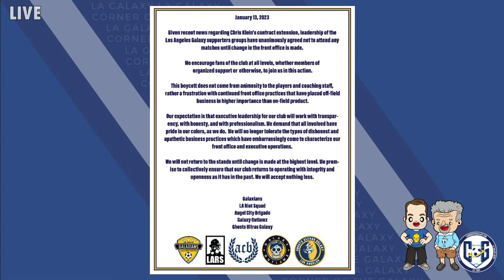PODCAST: AEG, Galaxy, and Supporter Groups in a staring contest? Vanney gives updates on everything.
PODCAST: AEG, LA Galaxy, and Supporter Groups in a staring contest? Vanney gives updates on everything.

- 2022 COG T-SHIRTS!

COG STUDIOS, Calif. -- The LA Galaxy held their first media availability of 2023. And there were a lot of takeaways to discuss. Plus, have you heard about a boycott? AEG has its hands full on this one. And they probably can't blame anyone else but themselves.

On today's show, hosts Josh Guesman (LA Galaxy Beat Reporter) and Kevin Baxter (LA Times Soccer Reporter) discuss all the latest club news and why Dejan Joveljic is only half the man he was last year. We'll explain.

The guys will discuss all the news nuggets Greg Vanney dropped in his media availability. That includes discussions about Douglas Costa and Sam Grandsir. Could both be gone? Could both be back? Why did Vanney have some strong words about Costa and wanting to play in Los Angeles?

Could the Galaxy be relying on Jalen Neal on defense? Maybe they're focused on another young designated player? And why does Vanney think he's got 2-3 good moves to make?

Plus, Josh and Kevin want to talk about the Supporter's Groups boycott of the LA Galaxy season. They want Chris Klein gone. So why did AEG bring him back when they didn't need to? And what is a solution that allows everyone to walk away, saving some face?

Is this a staring contest? And if so, who blinks first? Why could Herbalife and AppleTV be big players in a resolution?

We've got a lot to talk about. And as we approach 1,000 shows (show 999), we're glad you've been around for the ride!